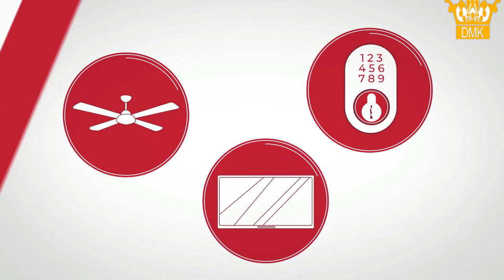Best Smart Home Automation Services in India 2023 | Top Home Automation Solutions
Looking for the best smart home automation services in India in 2023? Our team has tested and ranked the top home automation solutions to make your life easier and more convenient. From smart thermostats to security cameras, we'll show you the best options available to make your home smarter and more efficient. With our expert reviews and comprehensive guides, you can easily find the perfect smart home automation service for your needs. Watch now to learn more about the top smart home automation services in India!

Smart home automation systems provide a range of benefits, including energy savings, improved security, and increased convenience. With the latest in voice control technology and integration with popular smart home assistants like Amazon Alexa and Google Assistant, you can easily manage your home from anywhere, anytime.

From smart thermostats to security cameras, we have tested and reviewed the top smart home automation services available in India. Our experts have carefully analyzed each service's features, ease of use, and compatibility to help you find the perfect solution for your home.

Our recommended smart home automation services are designed to make your life easier, more comfortable, and more secure. With remote access and control, you can monitor and manage your home from your smartphone or tablet, no matter where you are.

Whether you are looking for energy savings, home security, or increased convenience, the best smart home automation services in India have something to offer. Watch our comprehensive guide to learn more about the top home automation solutions and how they can make your home smarter and more efficient.

In this video You will learn about:

1. Smart Home Automation Devices:

    Smart thermostats
    Smart lighting systems
    Smart locks
    Smart security cameras
    Smart home hubs
    Smart smoke detectors
    Smart doorbells

2. Smart Home Automation Features:

    Voice control
    Energy efficiency
    Home security
    Home entertainment
    Home monitoring
    Home comfort
    Home convenience

3. Smart Home Automation Integration:

    Amazon Alexa
    Google Assistant
    Apple HomeKit
    Samsung SmartThings
    IFTTT (If This Then That)
    Z-Wave
    Zigbee

4. Smart Home Automation Benefits:

    Energy savings
    Home security and safety
    Increased convenience
    Improved home value
    Enhanced entertainment experiences
    Better home monitoring and management
    Remote access and control

For more information on best home automation companies in India